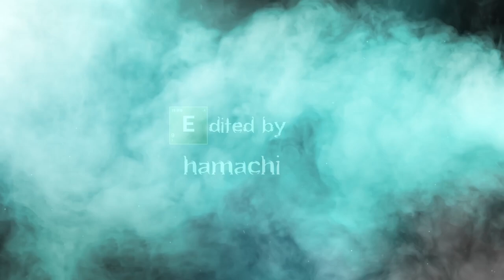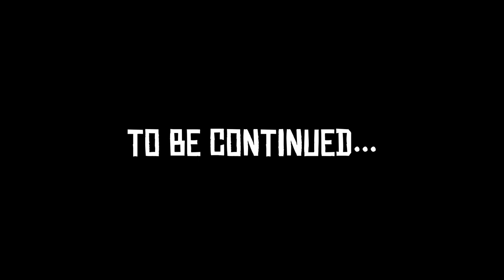CHMIELARZ [PIXARP] 11 - NIEKOŃCZĄCY SIĘ PRZYPAŁ